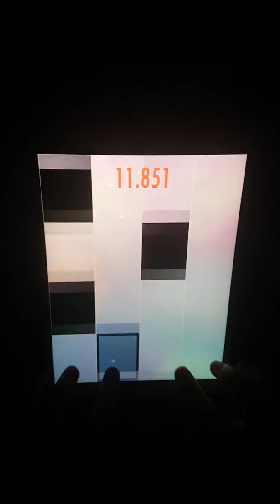SINGLE TILE CHALLENGE 15.001 TPS NO PAUSE, LEGENDARY 2ND WORLD RECORD!!!